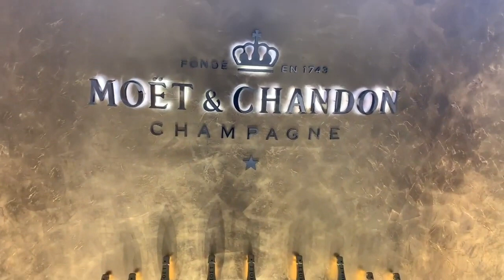The BEST Champagne Breakfast in the Emirates Business Lounge Dubai. | TRAVEL VLOG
Experience the luxurious Dubai eremites lounge in Dubai Airport, where you can relax and recharge after long flights. Enjoy a range of amenities, including complimentary food and refreshments, high-speed wifi, gaming consoles and much more. Visit us now and make your next layover an unforgettable one.